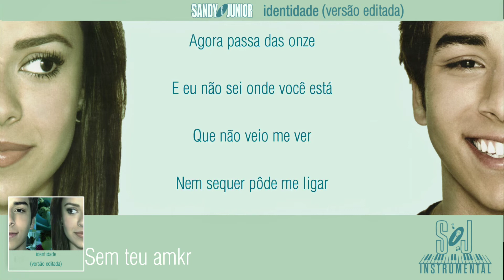sem teu amor (Versão Editada)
Artistas: Sandy e Junior
Álbum: Identidade (Versão Editada)

A edição desse projeto é única e exclusivamente com finalidade de manter a memória musical de Sandy e Junior viva e não tem finalidade comercial.